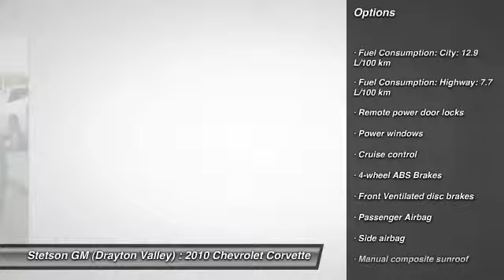2010 Chevrolet Corvette Drayton Valley Alberta P2123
2010 Chevrolet Corvette Grand Sport

Stetson GM (Drayton Valley)
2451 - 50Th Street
Drayton Valley Alberta T7A 1S4

Stetson Motors is a family owned and run dealership and we are here to serve you. We are located in Drayton Valley AB, and currently serve Edmonton, Spruce Grove, Stony Plain, Rocky Mountain House, Edson, and all other surrounding communities. Our knowledgeable staff is willing to assist you in finding that one Car, Truck, or SUV that you want to drive home. We also have financing available, and all sorts of payment options.